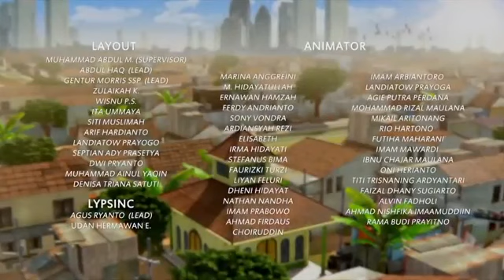Adit sopo Jarwo walau tak ada uang harus tetap senang